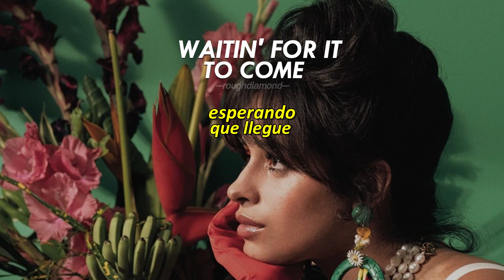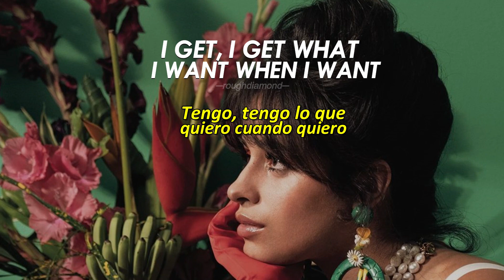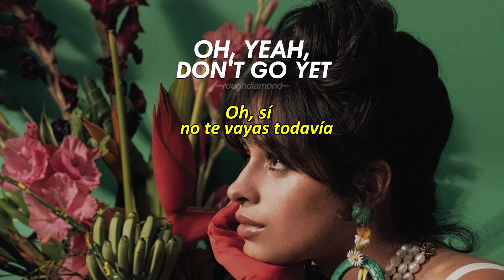Camila Cabello - Don't Go Yet [ Sub Español + Lyrics English ]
Camila Cabello - Don't Go Yet
Álbum: ?
.sorry si hay errores.